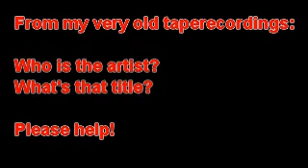Band008s3-02 ? - STOP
Please help!
Who is the artist?
What's that title?